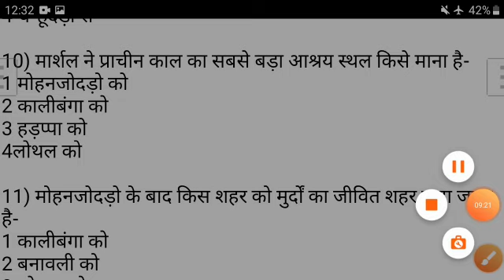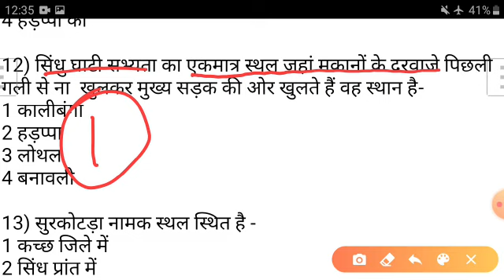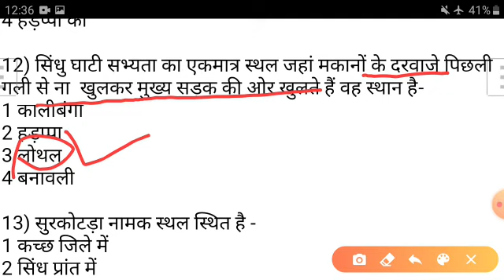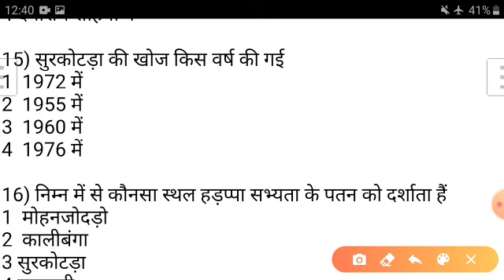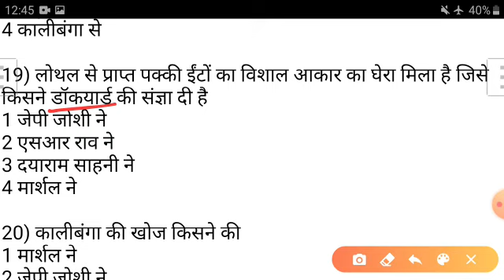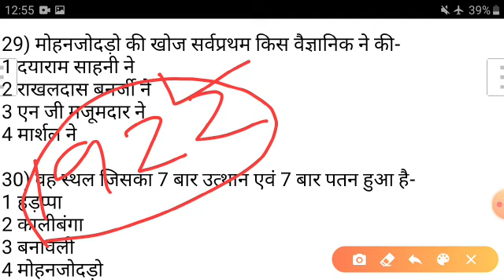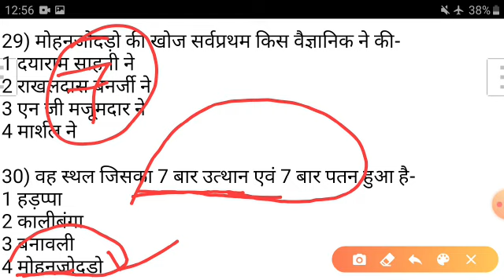सिन्धु घाटी सभ्यता महत्वपूर्ण प्रश्न PART-1 | INDIA GK QUESTIONS | by USHA SHARMA MEM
EVERYDAY CLASS

◆ TEST SERIES ◆

◆ RAJASTHAN HISTORY ◆

◆ RAJASTHAN GEOGRAPHY ◆

◆ MATH ◆

High Court Group - D
Ras
Group d
Ssc
Rajasthan culture questions
Rajasthan Gk
Rajasthan patwar Gk questions
सिन्धु घाटी सभ्यता महत्वपूर्ण प्रश्न
भारतीय इतिहास
India history
Indian history